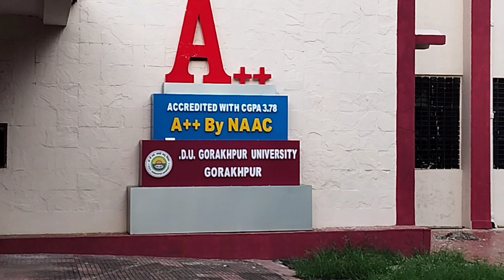🤦मेरा नाम पड़ गया था डबल बुल्डोजर😜इस बार सब देखकर हैरान की वज़न कम कैसे हुआ बड़े ही अजीब से सवाल मुझसे😂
@Pratima's Vlog Gorakhpur

🙏🏻नमस्ते दोस्तों ये हमारी छोटी सी और प्यारी family है हम सब मिलकर एक अच्छा सा vlog बनाने की पूरी कोसिस करते है और आपको Entertainment करने की छोटी सी कोसिस करते है मेरा नाम प्रतिमा पाण्डेय है और मैं प्रतापगढ़ की रहने वाली हूँ और हसबैंड की जॉब की वजह से गोरखपुर में रहती हूँYoutube पे video देखते देखते मेरा भी मन हुआ कि मैं भी घर मे रहकर family vlog share करू,मैं एक हॉउस मेकर हूँ इसलिय अपनी सारी रिसपंसबिल्टी को निभाते हुए घर मे रहकर अपनी जिंदगी के सारे सारे पल आप लोंगो के साथ शेयर करती हूं  अगर आप लोंगो को हमारी वीडियो पसन्द आये या फिर अच्छी लगे तो मेरे वीडियो को लाइक और छन्नले को सब्सक्राइब जरूर करे.

My name is pratima pandey and I am house wife. I have creat a channel  channel Pratima's vlog food for food ideas and recipes to help you cooking . Cooking is always fun food and interesting ideas easy too too me . Traditional recipe we to make tasty food and delicious food .

Thankyou everyone..

(आप हमें इंस्टाग्राम पे भी फ़ॉलो कर सकते है लिंक नीचे दे दिया है 👇👇👇👇👇

दाल चावल छोला एक साथ कुकर में बनाए -video ka link niche hi .